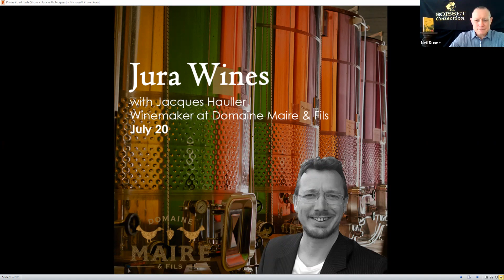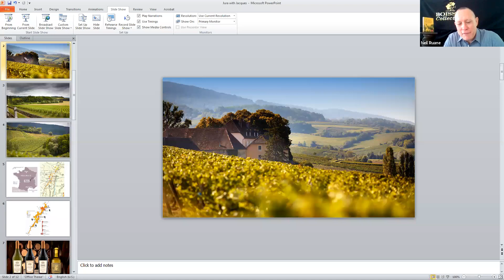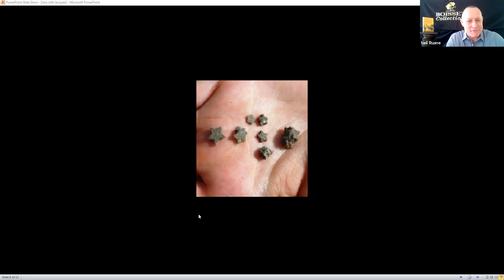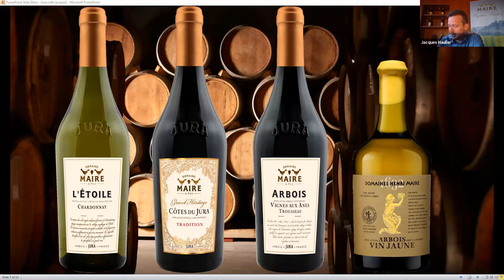Domaine Maire & Fils with Winemaker Jacques Hauller in Jura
Domaine Maire & Fils can trace it's history in the Jura back to 1632. Watch to learn all about the region, its grape varieties and its unique wines directly from Jacques Hauller, winemaker for Domaine Maire.